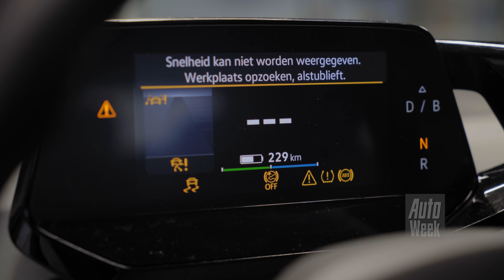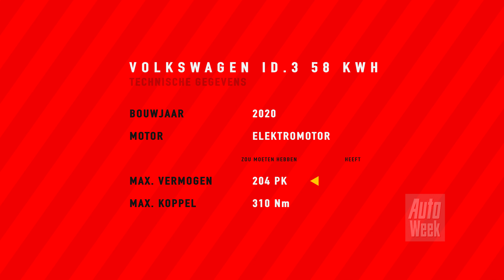Volkswagen ID.3 1st - Op de Rollenbank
Een elektrische auto op de rollenbank, dat is altijd een beetje een symbolische oefening. Zo’n auto gooit er namelijk metéén al zijn vermogen uit om daarna af te vlakken. Het begint dus met reuzegetallen en daarna word thet vermogen allengs minder. Als je de bijbehorende grafiek dus leest, ligt de waarheid ergens in het midden.

Hoewel we weten dat een rollenbank niet is gemaakt voor EV’s willen we toch weleens weten wat er gebeurt als we onze Volkswagen ID.3 overgeven in de handen van Ghisbert. Als systeemvermogen voor deze auto wordt 204 pk opgegeven, het maximale koppel is 310 Nm. Flinke getallen als het gaat om gewone middenklassers, maar in de wereld van EV’s is zoiets heel normaal.
Het ritje op de rollenbank is ook niet zomaar geregeld. Als de auto staat ingesnoerd – nog een hele uitzoekerij door de vlakke bodem – weigert hij te doen wat Ghisbert zegt. De hele kerstboom op het dashboard begint te branden; het ABS- en het ESP-systeem snappen niet dat de auto stilstaat op de rollenbank maar dat de wielen evengoed moeten draaien. “Dan halen we dus even de stekker van het ABS los”, zegt Ghisbert. “Dan zijn alle beperkingen opgeheven.” Waar die stekker dan precies zit, wil hij niet zeggen. “Je wilt niet dat mensen dit zelf gaan proberen. Want ook bij het accelereren is de controle eraf; dat legt hij meteen het maximale vermogen op de straat.”
Als de meting eenmaal loopt, gaat de ID.3 met veel geweld van start. Daarna is bij binnen de kortste keren weer op zijn einde. Blijft een beetje surrealistisch in welke stilte dat gebeurt. Je hoort alleen het draaien van de rollen, die overigens lawaai zat maken. Als Ghisbert even later triomfantelijk met zijn uitdraai binnenloopt, krijgen we toelichting. “Het maximale vermogen verschilt niet eens heel erg van de fabrieksopgave. Maar de trekkracht is natuurlijk enorm – maar wel erg kortstondig. Je kunt zien dat deze auto bij vijftig kilometer per uur lekker veel trekkracht voorhanden heeft. Bij 100 tot 120 kilometer per uur zit het ongeveer op de fabrieksopgave. Het is dus wel reëel wat Volkswagen opgeeft.”
Tot slot krijgen we nog kritiek: “Waarom kom je hier nou met een halfvol accupakket? Als die accu helemaal vol zit, scoort hij beter hoor.” En Ghisbert zet de ABS-stekker natuurlijk niet terug voordat hij even heeft gereden met alle trekkracht beschikbaar. Dan is de ID.3 niet te rijden zonder enorme wielspin. Met een uitdraai op zak en een paar millimeter minder profiel op de achterbanden, nemen we weer afscheid.